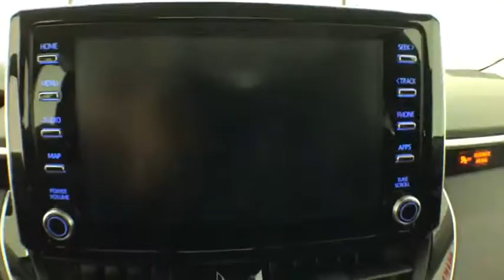2020 Toyota Corolla Corpus Christi, Portland, Victoria, Kingsville, San Antonio, TX 104216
Barcelona Red Metallic New 2020 Toyota Corolla available in Corpus Christi, Texas at Mike Shaw Toyota. Servicing the Portland, Victoria, Kingsville, San Antonio, TX area.

Wheels: 16 Wide Vent Steel,Premium Fabric Seat Trim,Radio: AM/FM w/6 Speakers & Navigation,Mudguards,Carpet Mat Package (TMS),4-Wheel Disc Brakes,6 Speakers,Air Conditioning,Electronic Stability Control,Front Bucket Seats,Front Center Armrest,Tachometer,ABS brakes,AM/FM radio,Automatic temperature control,Brake assist,Bumpers: body-color,Delay-off headlights,Driver door bin,Driver vanity mirror,Dual front impact airbags,Dual front side impact airbags,Front anti-roll bar,Front reading lights,Front wheel independent suspension,Fully automatic headlights,Heated door mirrors,Illuminated entry,Knee airbag,Low tire pressure warning,Occupant sensing airbag,Outside temperature display,Overhead airbag,Panic alarm,Passenger door bin,Passenger vanity mirror,Power door mirrors,Power steering,Power windows,Radio data system,Rear anti-roll bar,Rear seat center armrest,Rear window defroster,Remote keyless entry,Security system,Speed control,Speed-sensing steering,Split folding rear seat,Steering wheel mounted audio controls,Telescoping steering wheel,Tilt steering wheel,Traction control,Trip computer,Variably intermittent wipers,Exterior Parking Camera Rear,Auto High-beam Headlights,Distance pacing cruise control: Full-Speed Range Dynamic Radar Cruise Control (DRCC),Emergency communication system: Safety Connect with 1-year trial,Forward collision: Toyota Safety Sense P (TSS-P) mitigation